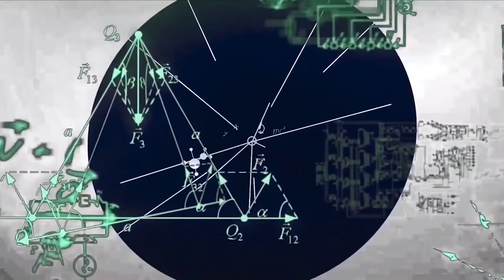Plus One | Physics | മോഡൽ പരീക്ഷക്ക് ചെയ്ത തെറ്റുകൾ പബ്ലിക് പരീക്ഷയിൽ ആവർത്തിക്കരുത്.!🔥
Free Whatsapp ഗ്രൂപ്പുകൾക്ക് പകരം Telegram ഗ്രൂപ്പ്‌ ആണ് ആരംഭിച്ചേക്കുന്നത് 💯
ജോയിൻ ചെയ്യേണ്ട ലിങ്ക് 👇